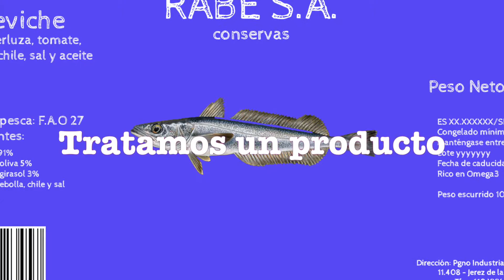Planta Industrial de Producción de Ceviche - XIII Concurso de Ideas de Negocio US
Se realiza la elaboración de una planta industrial cuya finalidad será la producción de ceviche.

Para ello, se han tenido en cuenta todos los aspectos relacionados con la higiene y la seguridad necesarios para que el producto final cumpla los requisitos legales demandados por el mercado.

Creemos que el ceviche, plato típico peruano, tendrá gran cabida en el mercado nacional y europeo. Ayudará el ser un producto sano, innovador y sabroso. XIII Concurso Universidad de Sevilla.